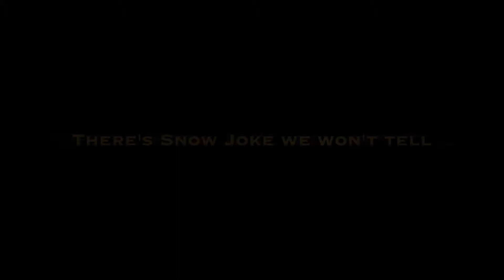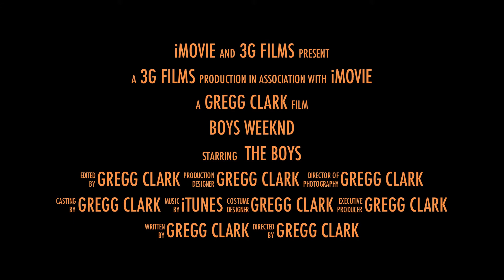Boys Weekend '12 - Okemo